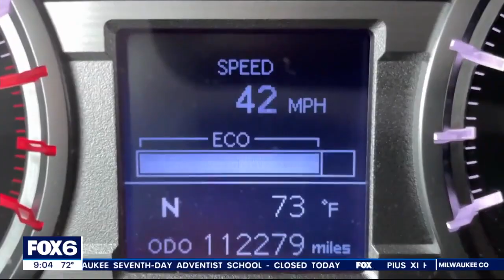Kenosha heat, Milwaukee storms leave residents battling elements | FOX6 News Milwaukee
While much of the Milwaukee area welcomed cooler temperatures Thursday, to the south, the weather continued to blaze in Kenosha.